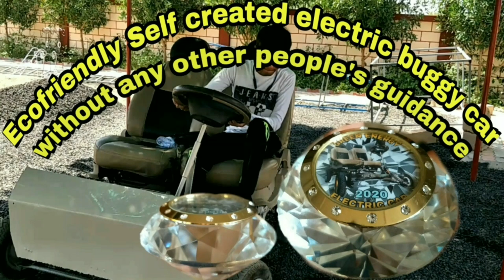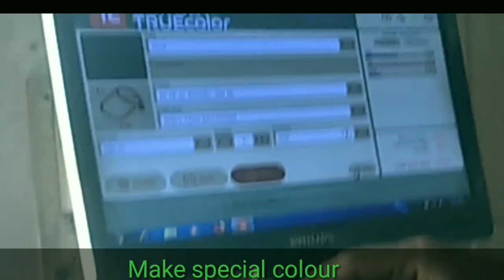electric buggy car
Coming soon
Next video including
Solar roof top
Light and indicators
Music system